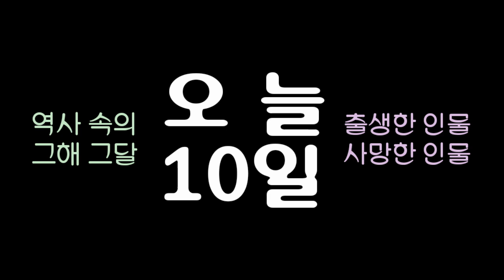역사 속의 오늘, 1959 농학자 우장춘 사망